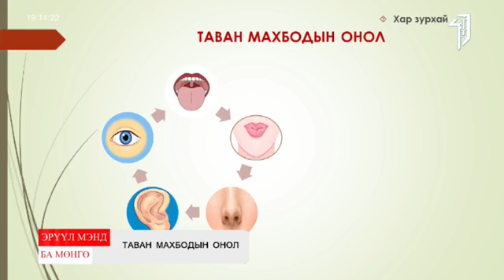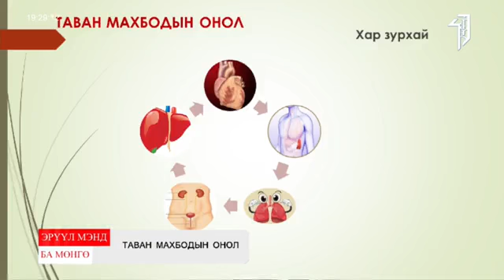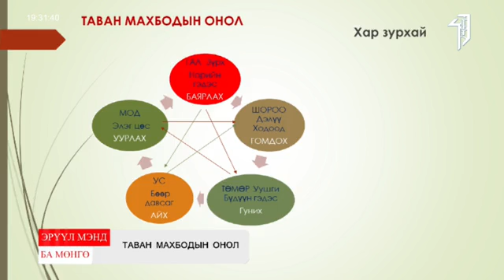Таван махбодийн онол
Эрүүл мэнд ба мөнгө нэвтрүүлэг
Таван махбодын онолын тухай